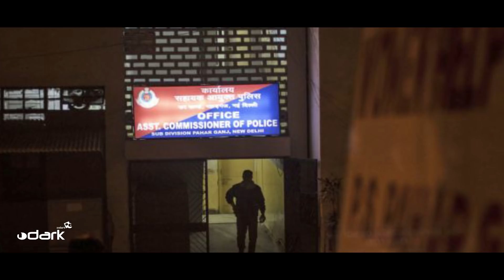जब रात को उस लड़की ने छत से इशारा किया जिंतेंदर को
When the girl pointed to the ceiling at night, Jintender